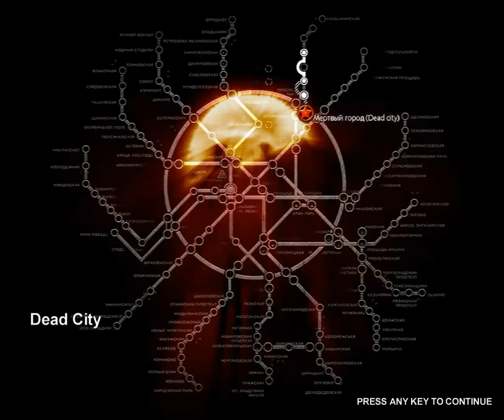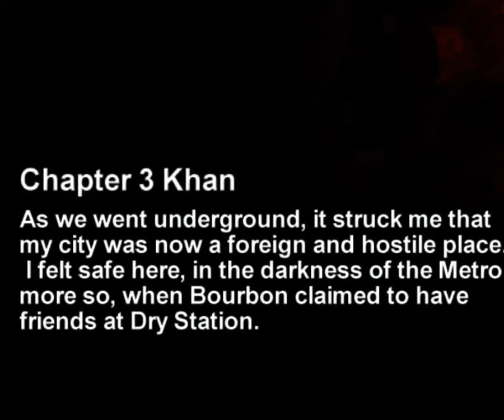Metro 2033 First hour part 4/4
SONG BY Explicit Records

or

or

or